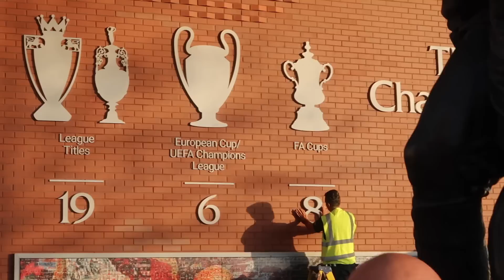Liverpool vs Chelsea FA Cup Final Matchday Vlog - Penalty Reactions, Diaz MOTM and MORE!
Unsuccessful in the ballot means the closest thing to being in the ground, Hotel Anfield with The Ragamuffins (@theragamuffins on Instagram and Twitter, link for charity album 'Unity Is Strength'

See me lose it when Kostas Tsimikas comes on and ends up scoring the winning penalty leading Liverpool to an 8th FA Cup. Again, Luis Diaz is amazing and gets a well deserved Man Of The Match!